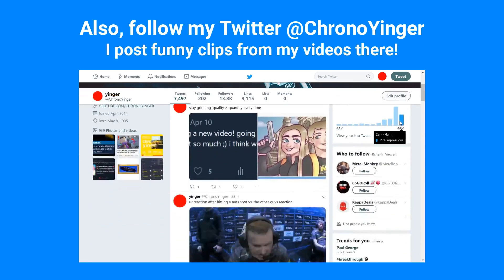S1mple Calls Out XANTARES: "Peek Like This At Major" (CS:GO)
Update on Giveaway: I DM'd the winner on Twitter, so make sure to check your Twitter DM to see if you have won. If you didn't don't win, there's still a slight chance of a reroll (if winner doesn't respond within 24hours).

S1mple plays against XANTARES, which was interesting to watch because both these players are known for their aim. XANTARES hits a bunch of insane shots in this video during s1mple's stream.

Let me know which clip was your favorite in the comments below :D

I upload these videos to feature and promote upcoming Twitch Streamers. I'll response quickly and get the video removed asap.